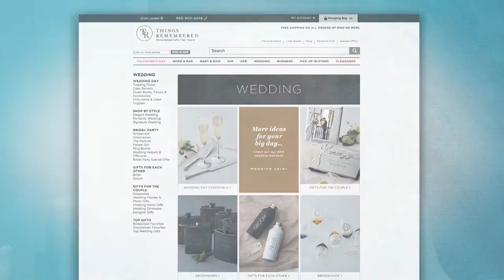Things Remembered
There’s nothing like personalized, unique wedding gifts! Wedding specialist -- Brittany Dietrick, from “Things Remembered” – joins us with some very cool ideas that will impress everyone!  If you’re looking for personalized gifts that will be remembered and celebrated for years to come, you’ve come to the right place!  Your wedding day will go by pretty quickly; so planning that perfect, memorable day happens in the little details.  And that’s where Things Remembered comes in.  Not only do they offer a huge selection of everything you could possibly want for your wedding day, they also have great gifts for your wedding party and bridal shower ideas.  We’re talking monogrammed flutes, cake-servers, decanters and jewelry—as well as a Wishing Box Guest “Book” – and an engraved ring box.  It’s time to PERSONALIZE your special day!

103058